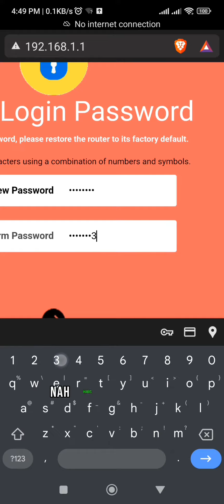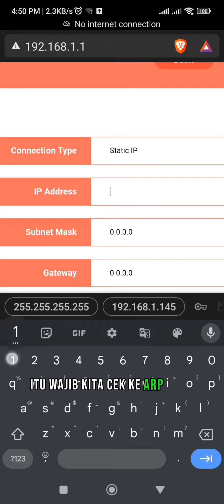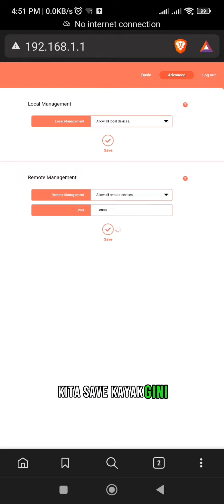(tutorial teknisi) CARA SETTING ROUTER MERCURSYS MW305R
setting router mercusys